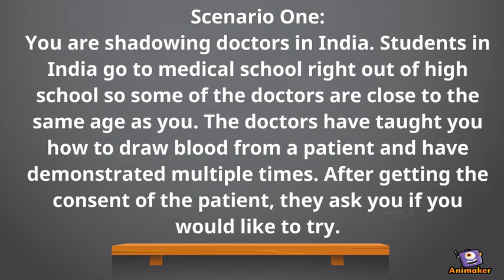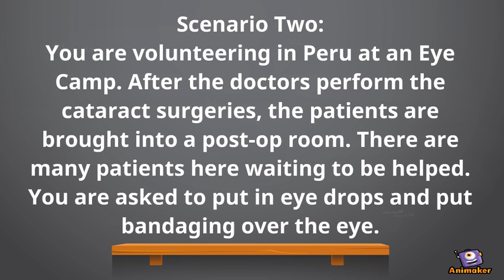Ethical Medical Volunteering Abroad Animation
Animated Video created using Animaker BILD 60 Bioethics Project